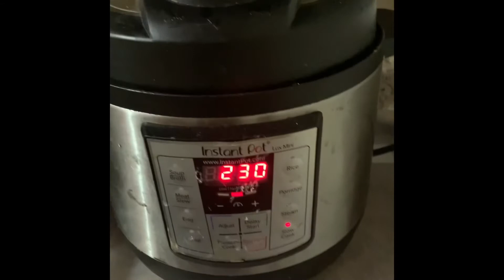Carrot cake recipe, my daily routine, no sew pillow case craft idea!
Carrot cake recipe:

Ingredients:
1 ½ cups vegetable oil 2 cups white sugar4 eggs2 1/2 cups all-purpose flour 1 stick of cinnamon 1 cup of grated carrots

DirectionsBeat the oil in a large bowl. Add eggs, one at a time, allowing each egg to blend into the oil mixture before adding the next.

Stir flour, sugar and cinnamon together in a bowl; beat into the wet mixture. Fold grated carrots through the batter, mixing just enough to evenly combine.

Place the dough in a greased instant pot, slow cook it for 2:30 hours.

Daily routine:
Prayers, reading, keeping up with my home such moping the floor and laundry and so on